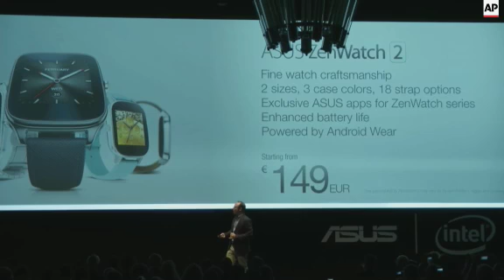Asus Unveils Low-Cost Smartwatch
(3 Sep 2015) FOR CLEAN VERSION SEE STORY NUMBER: 2073855

ASUS has unveiled a new version of its smartwatch, one which massively undercuts the price of the Apple Watch.
ASUS promises its ZenWatch 2 will work with the Apple iPhone and be customisable to each users' taste.
Analysts say the personalisation features make it all the more attractive.
Its battery will last up to two days, and the price comes in at less than half that of the cheapest version of the Apple Watch.